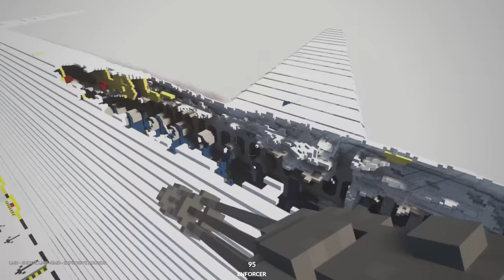GODZILLA CAUSES PLANE CRASH! (Teardown)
Godzilla causes plane crash in Teardown. Who knew Godzilla not only could cause destruction to a city but also cause a plane crash? SpyCakes must escape this Teardown survival scenario featuring Godzilla and lots of destruction!

About Teardown